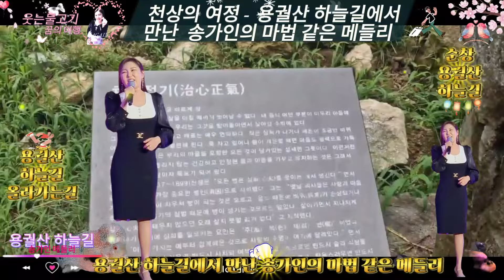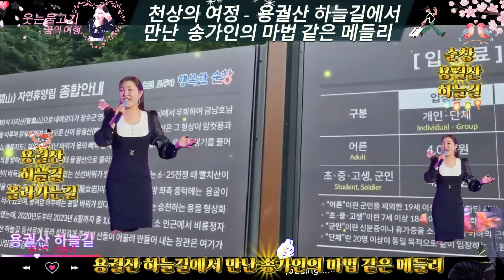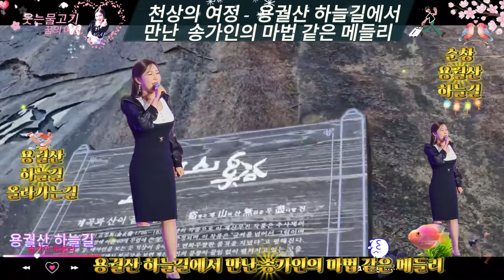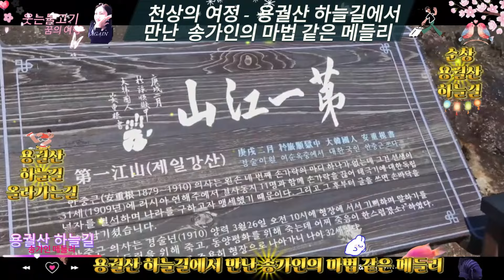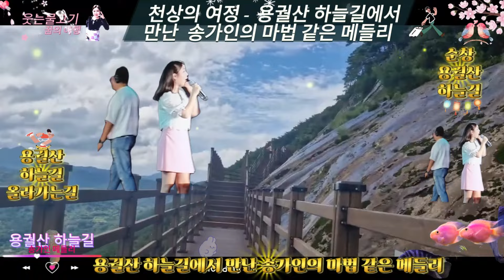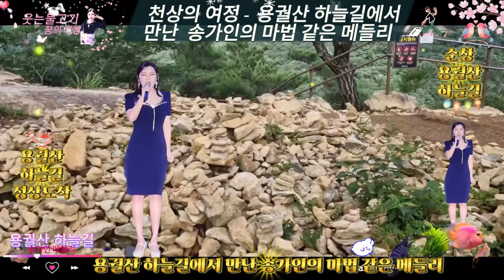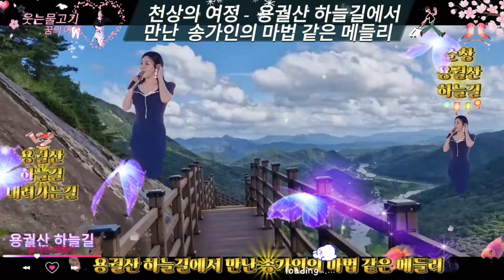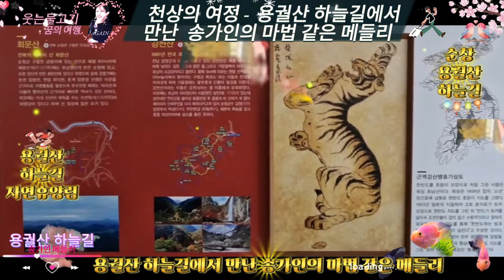송가인(Song Ga-in)"용궐산 하늘길의 환상적인 여정 - 송가인의 선녀 같은 메들리와 함께"💖🍀웃는물고기~꿈의여행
설명서
2024년 7월 20일, 우리는 순창에 위치한 용궐산 하늘길을 찾아가는 여정을 담았습니다. 주차장에서 출발하여 매표소에서 표를 구매하고, 돌계단을 올라 하늘길의 데크길을 따라 층층이 오르며, 비로소 용궐산 하늘길 정상인 비룡정에 도착하기까지의 모든 순간을 원본 콘텐츠 배경 영상에 담았습니다. 이 여정은 다시 비룡정에서 출발해 용궐산 자연휴양림 산림휴양관을 관람하고 집으로 귀가하는 장면까지 이어집니다.

송가인 가수의 메들리 영상과 접목하여 제작된 이 영상은 마치 천상의 선녀가 하늘길 위에서 노래하는 듯한 환상적인 경험을 제공합니다. 독창성과 상대적 가치를 높이기 위해 직접 2시간 동안 등반하며 촬영한 아름다운 자연경관과 의미 있는 해설이 더해졌습니다.

자세한 정보 내역
촬영일자: 2024년 7월 20일
촬영장소: 순창 용궐산 하늘길
특징: 하늘길의 돌계단, 데크길, 비룡정, 자연휴양림 산림휴양관, 송가인 가수의 메들리 영상
영상 길이: 2시간
제작 방향: 용궐산 하늘길의 아름다운 자연경관과 송가인 가수의 메들리를 통해 시청자들에게 환상적인 경험을 선사하고자 함
영상의 가치: 직접 등반하며 촬영한 원본 콘텐츠와 송가인 가수의 메들리 영상의 접목을 통해 매회 1회만 사용하여 독창성과 가치를 높임

이 영상은 두 시간 동안의 등반과 촬영, 그리고 의미 있는 해설을 통해 독창성과 가치를 극대화하였습니다. 여러분도 이 영상과 함께 용궐산 하늘길의 아름다움과 송가인의 음악이 어우러진 감동적인 순간을 느껴보세요.